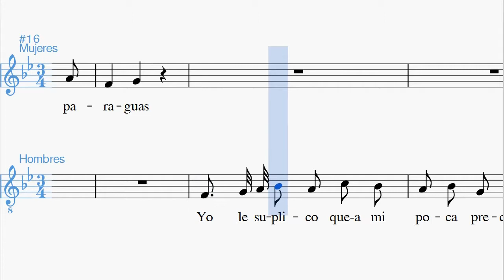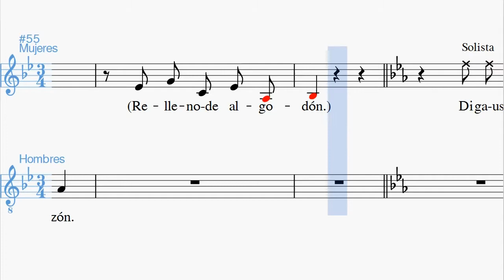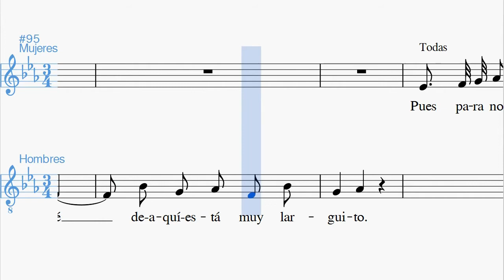Mazurca de los Paraguas tenores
Midikaraoke de esta canción del Año Pasado por Agua  de Chueca y Valverde en la que cada voz está representada por un instrumento y se potencia y tararea la voz de Soprano.